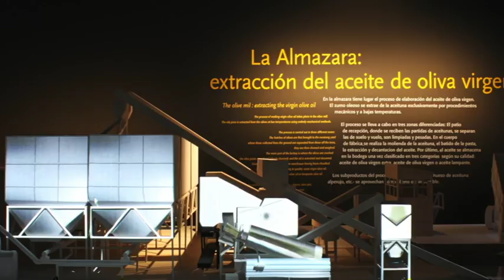MUSEO DEL ACEITE